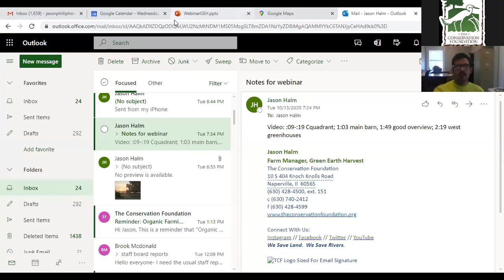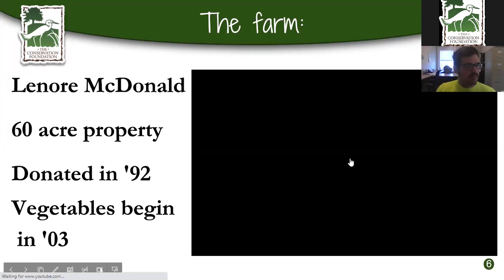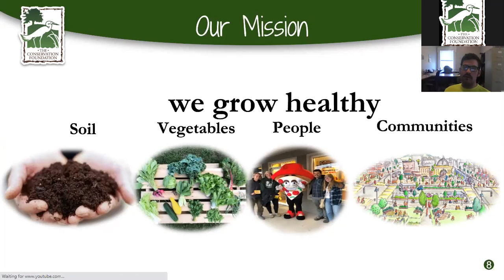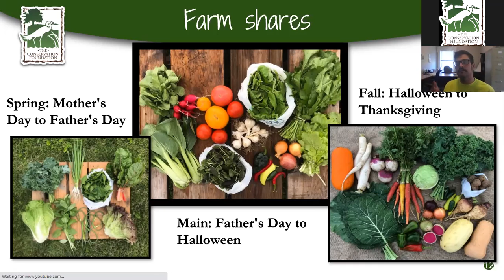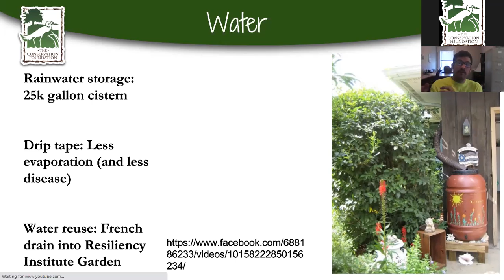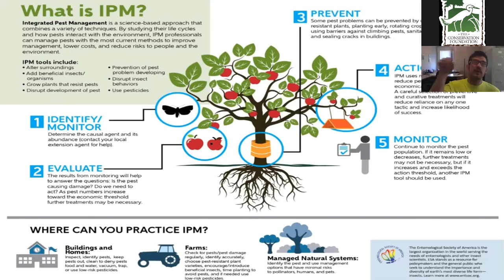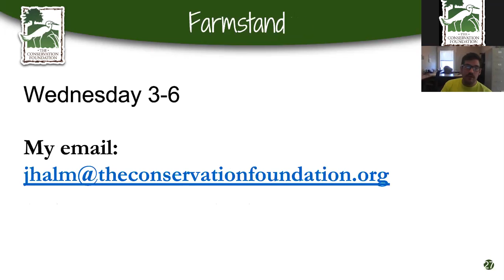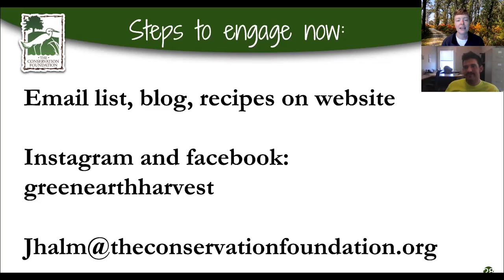Organic Farming with Green Earth Harvest | Webinar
Green Earth Harvest, as a program of The Conservation Foundation, grows organic vegetables for 600 families a year and in doing so, conserves natural resources along the way. Learn more about the work that we do and how you can use some of these ideas for your home garden, too!

Support our webinar series and our work to save land, save rivers, and grow healthy food